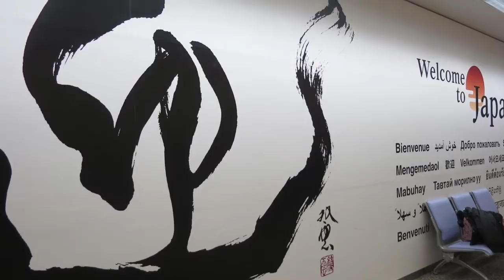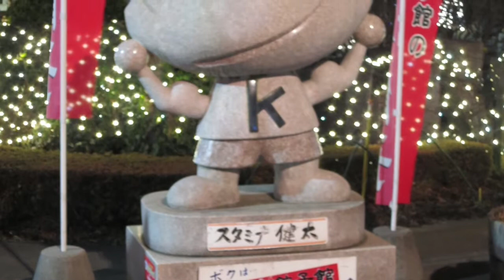Japan Vlog 1, Ankunft, Mito, Utsunomiya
Unser Japantagebuch für unsere Familien. ;3